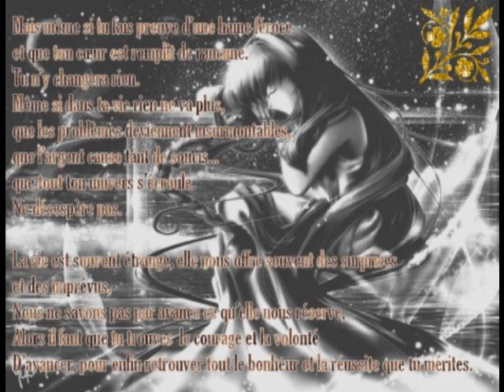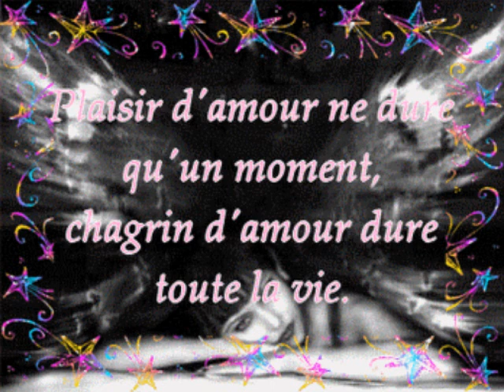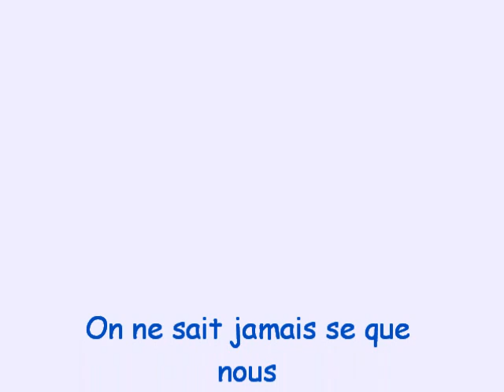te garder pres de moi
jtm bébé